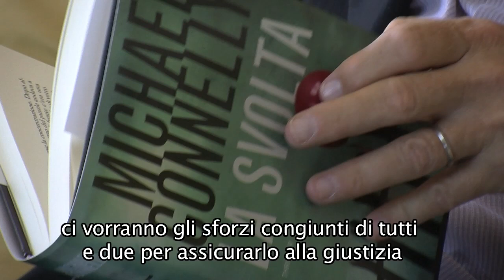Michael Connelly - La svolta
Il nuovo romanzo di Michael Connelly, per Edizioni Piemme:

LA SVOLTA

Una nuova avventura di Harry Bosh